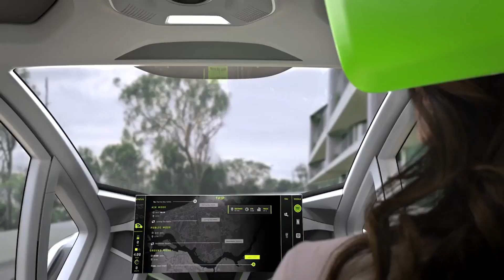Airbus Shows of a Modular Self Flying Car Concept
Airbus flying car The Jetsons flying car just became a reality here at the Geneva Motor how through a collaboration between Airbus and Italdesign. The “Pop.Up System” has pod cars autonomously pick you up and whose AI platform knows who you and creepy things like your mood.  The pod checks available routes and transit options to determine the best travel options which actually might include flying, the flying car can even pick you up in the middle of nowhere should you find yourself tired on a hike.  Airbus even sees a future where the pods get placed into a hyperloop systems. The model that we see here in Geneva is actually built to scale we’re not sure when this creation will actually hit the street but we are pretty excited for a future that involves a flying car.